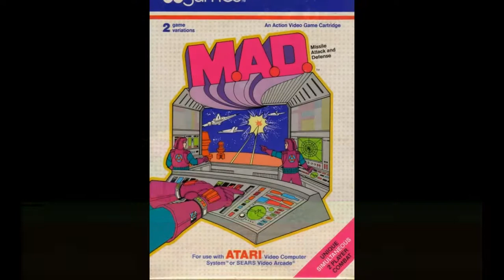Atari 2600 Screenshots: U.S. Games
This slideshow has screenshots of every Atari 2600 game that was manufactured by U.S. Games/Vidtec. Space Jockey is my all time favorite U.S./Vidtec game. While most of the U.S. games sucked ass, Space Jockey, Towering Inferno and Commando Raid did not. U.S. Games was a subsidiary of Quaker Oats.